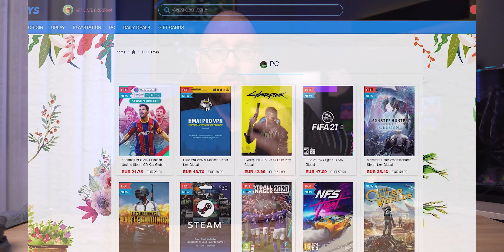I MIGLIORI ACCESSORI TECH SOTTO i 15€ da NON PERDERE!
Si torna con gli accessori sotto i 15€. Una carrellata di prodotti utili e soprattutto economici.

★★★ DOVE ACQUISTARE ★★★
Prodotto 1
Prodotto 2
Prodotto 3
Prodotto 4
Prodotto 5